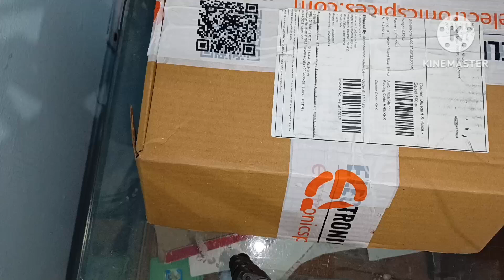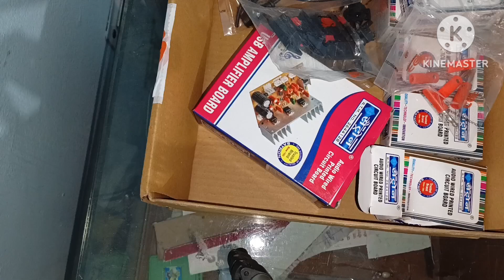Parcel no.47 received#satron bass treble board for sale#electronic spices#satron amplifier deck#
वीडियो में दिखाया गया सभी सामान मैंने अपने लिए मंगवाया है , यदि किसी भाई को इनमें से कुछ सामान चाहिए तो वॉट्सएप कर सकते हैं।